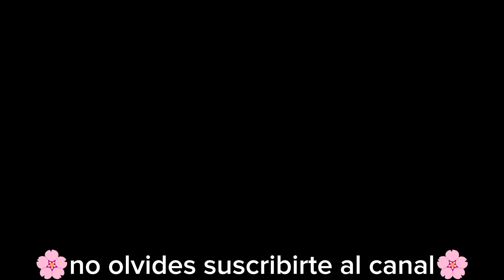Cómo Tejer Macetas Pequeñas A Crochet ⭐⭐⭐⭐⭐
ALTO AHÍ 🚫🧶🪡

En esta ocasión les enseño a tejer unas preciosas rosas a crochet

Y que puedes escribirnos al privado para hacer tu pedido
Tejemos todo tipo de prendas, o cositas que desees

IGNORAR TAGS